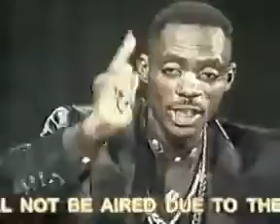Ninja Man Video After Sting 2002 Exposure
Ninja man talks about handing over gun at sting and his life from he was 13.